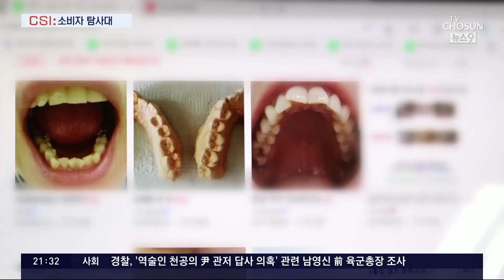'관리 사각지대' 셀프 치과용품, 부작용 사례 급증 [CSI]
틀니 와 치아교정기 분명 전문의와의 상담을 통해 착용해야하는 치과용품인데, 자가 용품이 넘쳐납니다. 치과 치료보다 싸고 간편해 찾는 사람이 많다는데, 부작용 으로 치료 비용이 더 드는 경우가 적지 않았습니다.